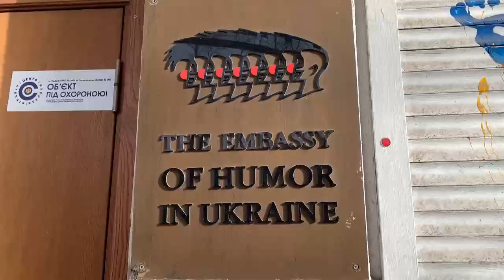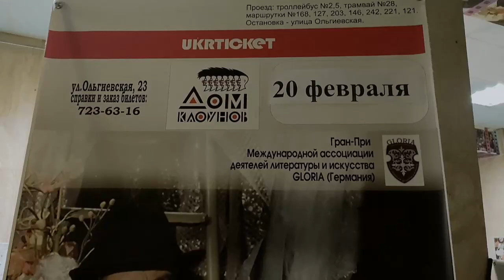Humor para sobrellevar la guerra en Ucrania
La ciudad de Odesa, conocida como la capital del humor de Ucrania, planta cara a la guerra echando mano del ingenio porque el humor, explica a Efe el cómico Jacob Gopp, "siempre ha sido, es y será un arma muy poderosa contra la propaganda".

¡Visítenos!